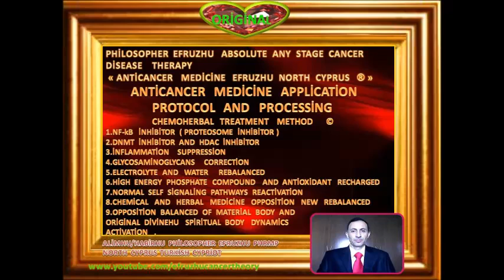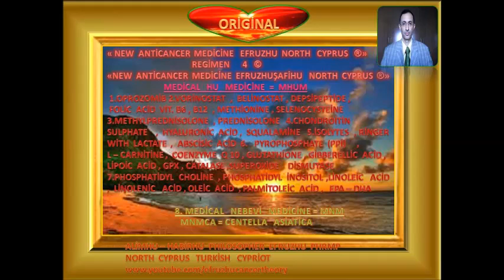PHİLOSOPHER EFRUZHU NEW LAST VERSİON ANTİCANCER MEDİCİNE EFRUZHU NORTH CYPRUS REGİMEN 4